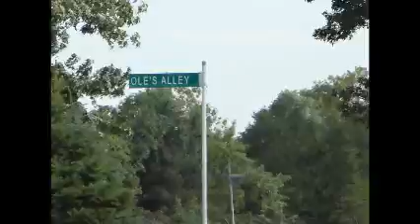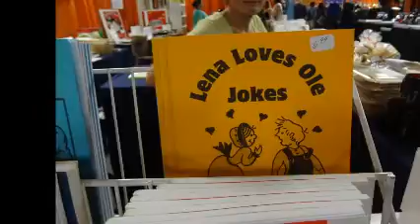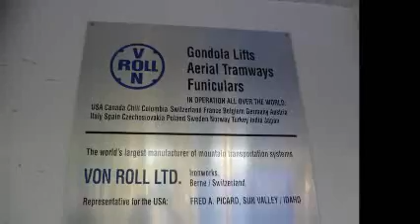Minnesota State Fair!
Had the best time with my mom at the Great Minnesota Get Together!
Ate a huge Papa Pup and drank a half a root beer float while walking and souring over the grounds.
So much to see and do here, both mom and I had a great time!